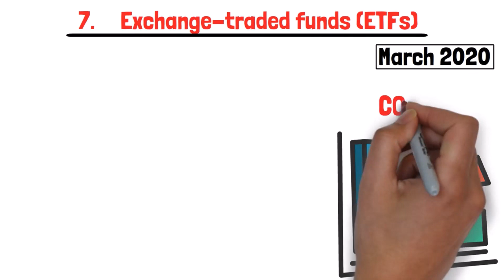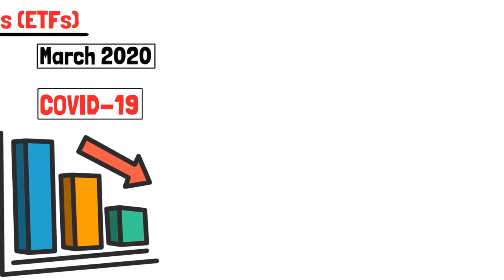9 Compound Assets That Will Make You Rich (MUST WATCH)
Welcome to Money Dose TVl! 🚀 In this video, we delve into the world of compound assets and how they can pave the way to financial success. Whether you're a seasoned investor or just starting out, understanding these nine compound assets is crucial for building substantial long-term wealth.

🌟 Want to grow your wealth? Discover the power of compound assets! In this eye-opening video, we explore 9 incredible assets that have the potential to generate long-term wealth through compounding.

🔔 Don't miss out on this insightful exploration into the world of compound assets.